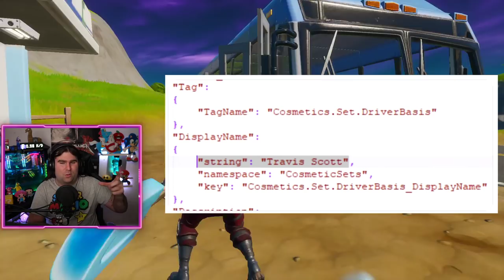NUOVO STARTER PACK SEASON 2 FORTNITE! + FORTNITE X TRAVIS SCOTT! (FORTNITE NEWS)